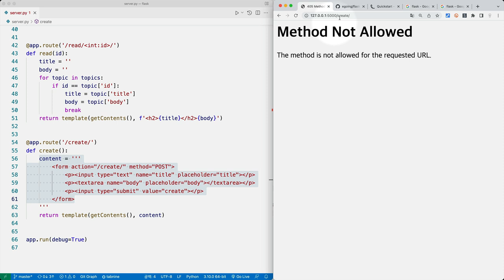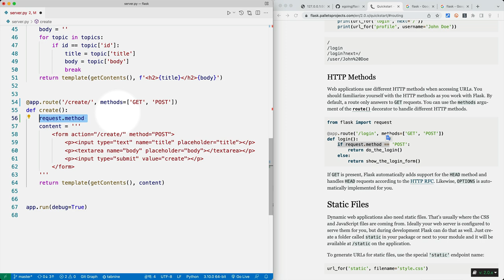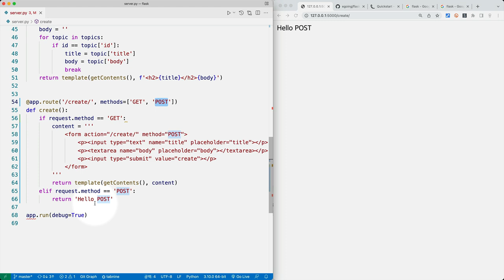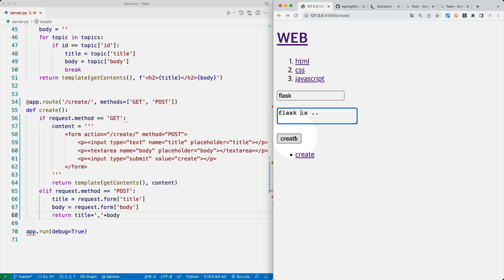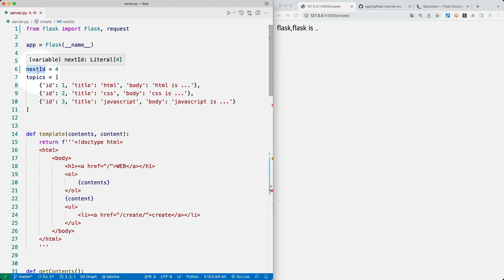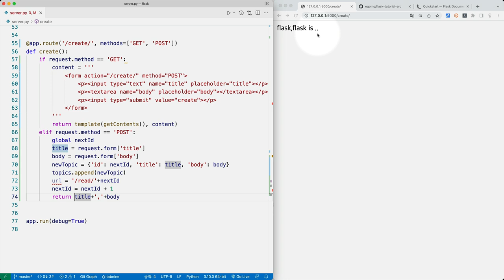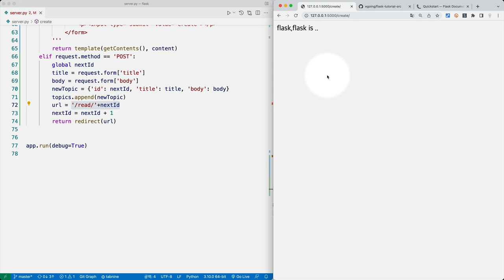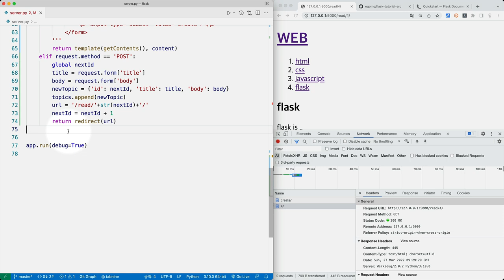Flask web framework - 7.2. 쓰기